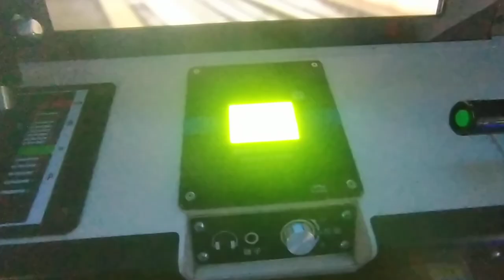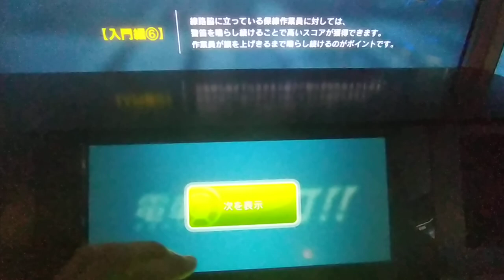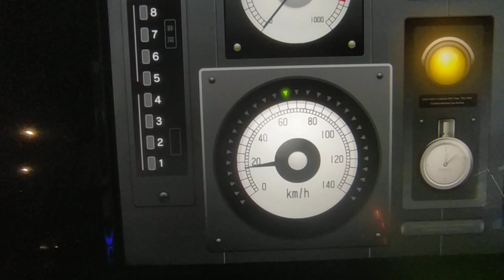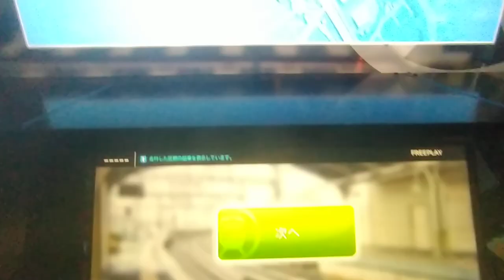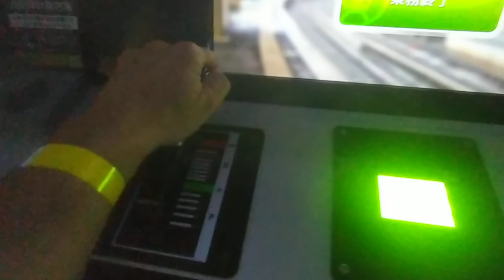Densha de go arcade planet seviila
Densha de Go Cabinet.
Arcade Planet. Sevilla June 9 2024